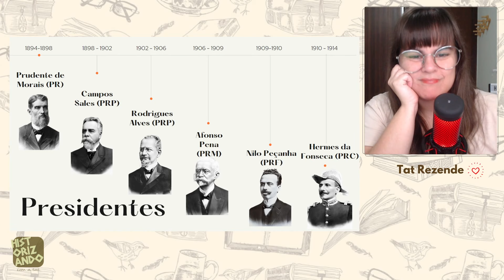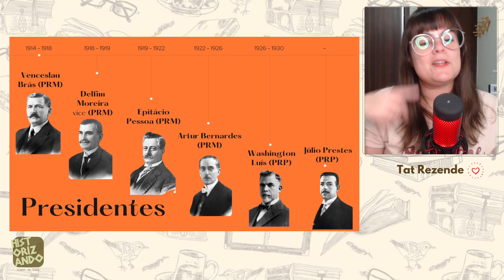TODOS OS PRESIDENTES DA REPÚBLICA OLIGÁRQUICA | Cortes do Historizando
Ordem de todos os presidentes da República Oligárquica. Corte da live que acontece todas as quintas-feiras, 18h, aqui no canal. Participe!

Para apoiar o canal:

Seja Membro!